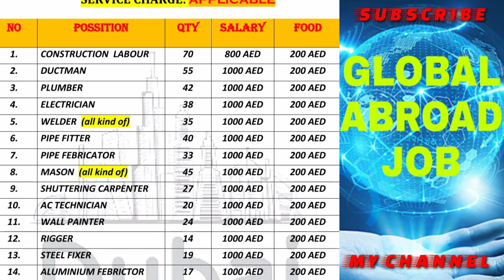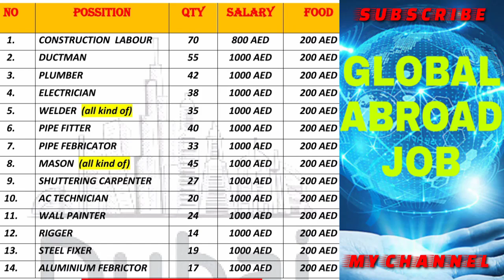1200 AED TO 1800 AED SALARY JOB IN DUBAI !! DIRECT SELECTION !! ECR & ECNR ACCEPTED..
NOTE: KINDLY SEND YOUR DOCUMENT BY MAIL OR WHATS APP☆

इस जॉब के लिए हमारे दिए गए नंबर पर कांटेक्ट करें

CONTECT: हमारे दिए गए नंबर पर कांटेक्ट करें

                        OR what's app

!! प्लीज हमारे चैनल को सब्सक्राइब करें और ज्यादा से ज्यादा शेयर करें हम इसी तरह आप के लिए नए-नए जॉब की रिक्वायरमेंट लेकर आते रहेंगे तो प्लीज सब्सक्राइब करना ना भूले !!